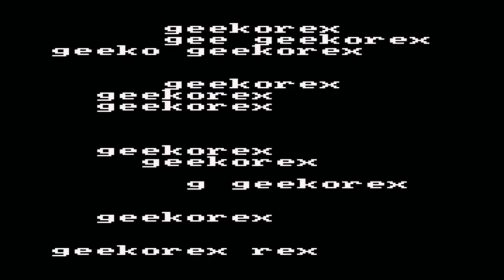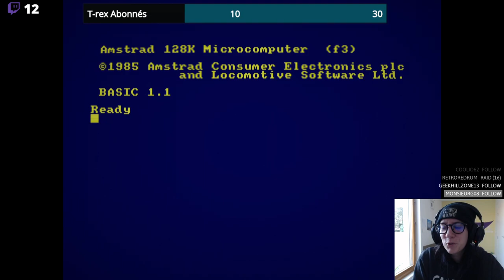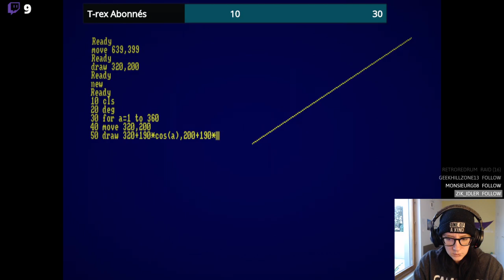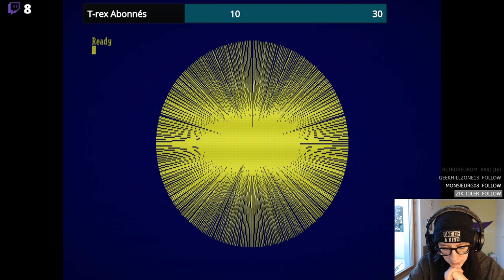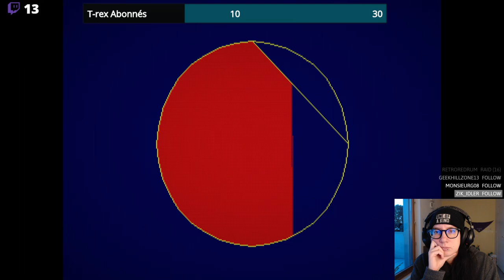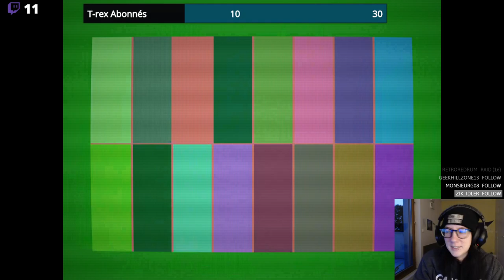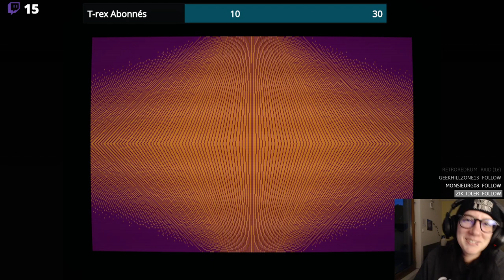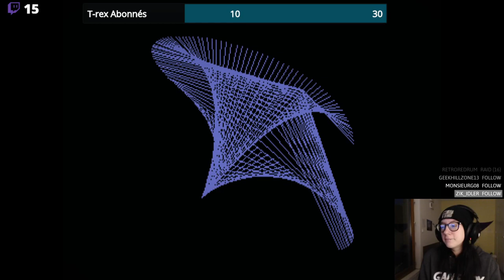REDIFF [Amstrad's CODING] C'est pas un peu BASIC ? Ep.4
Je tient à préciser que je suis entièrement débutante en ce qui concerne la programmation, encore plus au niveau du BASIC ! On va prendre le temps de bien comprendre et d'apprendre, tous les jeudi soir de 20h à 21h !

Merci à Titan pour l'image du début de stream (sa galerie
Merci à Roudoudou, Solorenzero, McGyver et Demoniak pour cette intro de fou !!